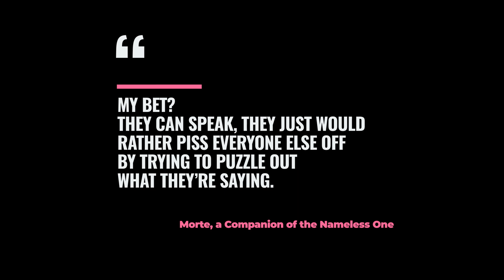⏩ Sigil ⏩ D&D LORE | Planescape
Step into the extraordinary realm of Sigil, the celestial marvel nestled at the core of the Dungeons & Dragons multiverse. Unveil the mysteries of this city, often known as the Cage, the City of Doors, and in clandestine whispers, the City of Secrets. Immerse yourself in the enigmatic aura of the Lady of Pain, the elusive guardian of Sigil, and delve into the city's distinctive architecture, bustling economy, diverse denizens, intricate laws, and the cosmic forces that weave its fate.

00:00 An Introduction
00:06 The Celestial Marvel: Exploring Sigil
01:40 The Enigmatic Lady of Pain: Ruler of Sigil
02:30 The Secrets of Sigil's Existence
04:14 The Architecture and Weather of Sigil
06:01 Sigil: The City of Doors and The Cage
06:52 The Impossibility of Entering Sigil
07:54 The Portals: Sigil's Connection to the Cosmos
08:49 The Lady of Pain: The Supreme Ruler of Sigil
09:58 The Dabus: Silent Caretakers of Sigil
11:36 Sigil: A Hub of Trade and Commerce
15:09 The Factions of Sigil: A Historical Overview
17:25 The Aftermath of the Faction War and Vecna's Invasion
18:43 The Diverse Inhabitants of Sigil
20:09 The Urban Terrain and Wildlife of Sigil
20:49 Conclusion: The Boundless Wonders of Sigil